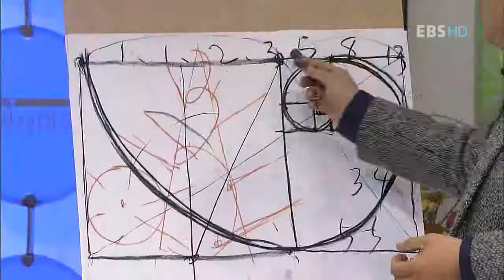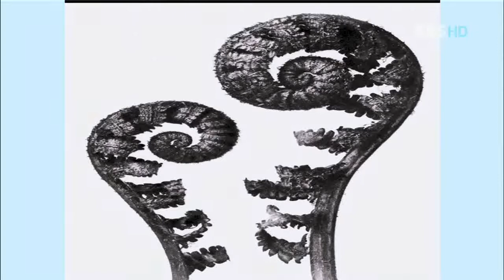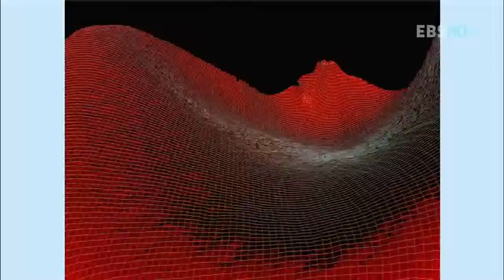TV 평생대학 - Pyeongsaeng Univ_박종서, 자연, 표정_#003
EBS TV평생대학, Pyeongsaeng Univ, 20110126, 박종서의 자연에서 배우는 디자인 - 자연의 표정

 국민대 박종서 교수로부터 자연의 표정에서 배우는 디자인에 대해 들어본다.